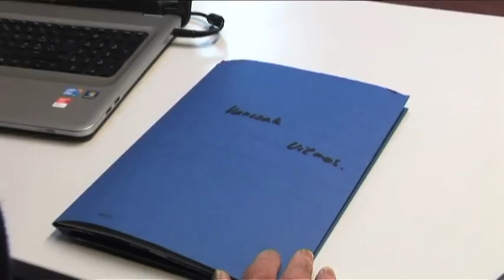Le masque de Vanczak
Les dessous de la création de cet accessoire qui a permis à Vilmos de retrouver plus rapidement la compétition